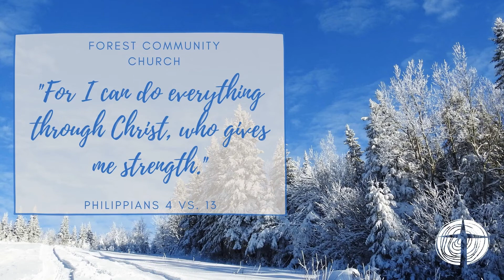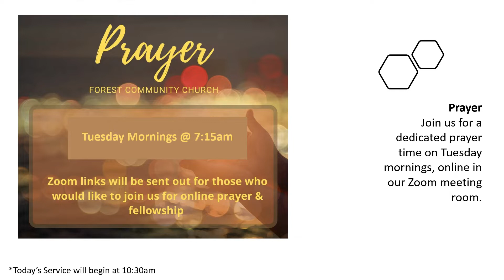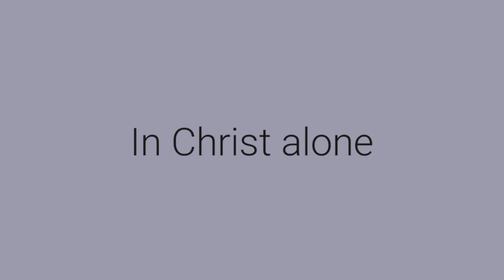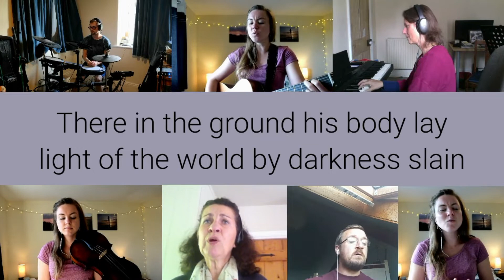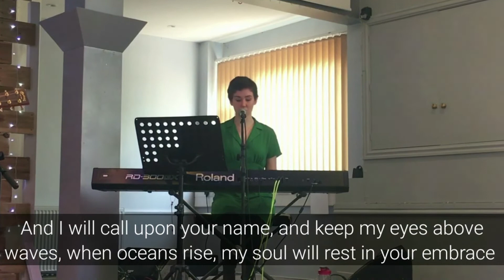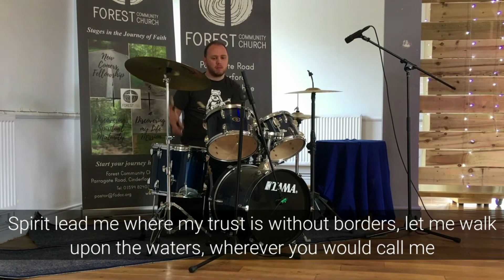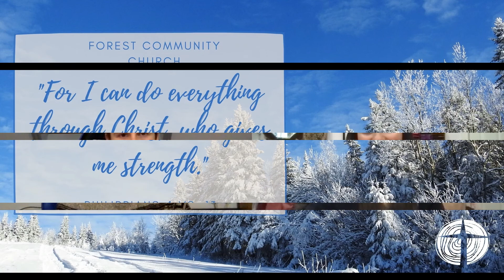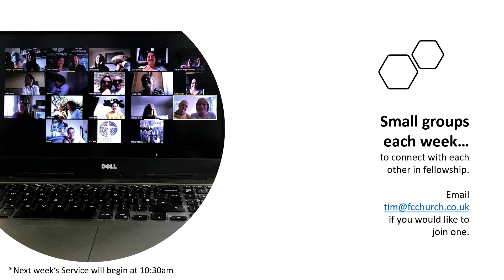Forest Community Church Sunday Service 17th January 2021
Welcome to our Sunday Service at Forest Community Church! We're so pleased you have connected with us this morning. Please feel free to chat, ask questions and engage with us in the comments :)

After the service, at 11:45am we have our Zoom room for "After Church Coffee & Chat" for 20-30minutes. This is where we all like to gather and catch-up. Feel free to join us and get to know us better.

We look forward to sharing our service with you!

Blessings,
Forest Community Church